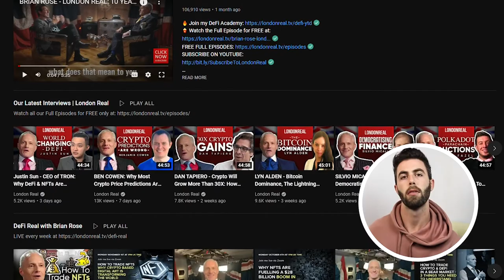Movement Training Will Hurt You? Steve Maxwell on Ido Portal Reaction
Many people see the flashy, cool looking movements Ido Portal and the whole movement world do as the definition of movement training.

Saying you can't maintain planches, back flips and one arm chin ups till old age is a valid point, but movement training isn't just about these cool drills.

Sure, developing cool abilities and unlocking advanced skills is part of it, but it's not the main focus and you can meet plenty of amazing movers who barely touch any of these highly taxing movements.

In this video I react to Steve Maxwell speaking to Brian on London Real about how sustainable the Ido portal method is - let me know what you guys think!

00:00 Intro
00:47 Reaction
11:54 My Thoughts
14:03 What Do You Think?
14:21 Subscribe & Bye